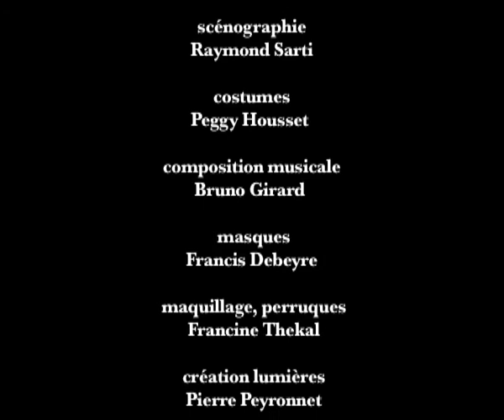Promessesextraits.mp4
Promesses-Cabaret Levin une mise en scène de Guy Freixe, Théâtre du Frêne